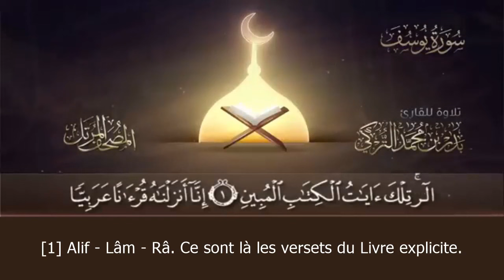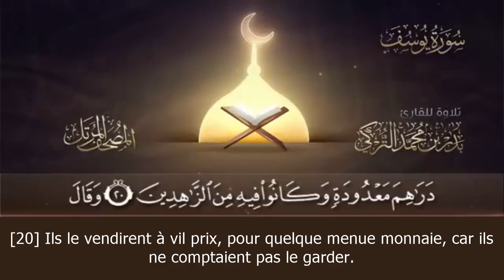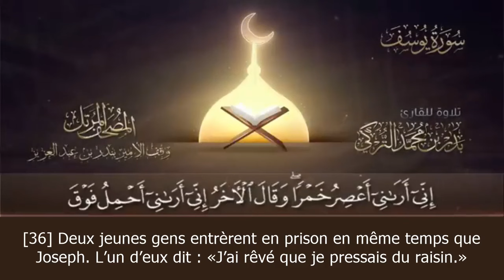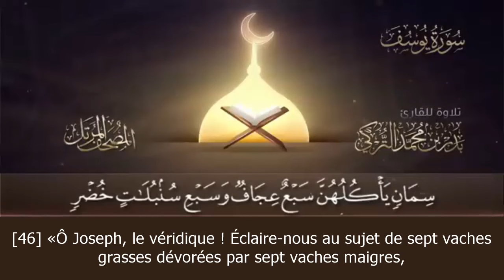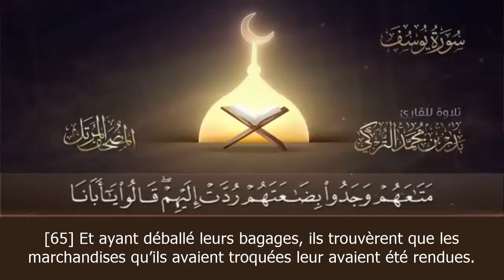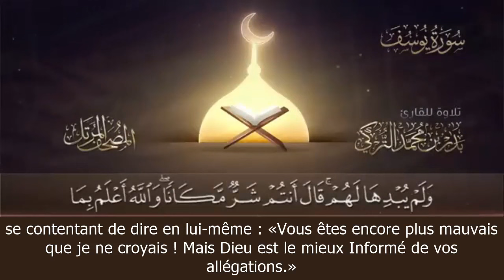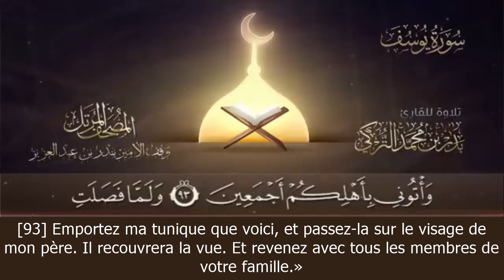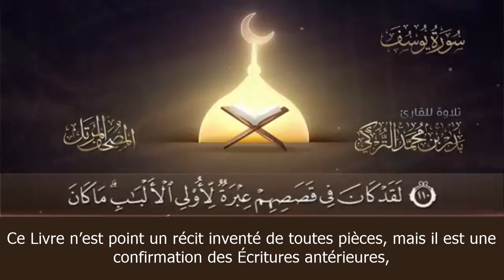Sourate Yusuf | Badr Al-Turki (12) سورة يوسف | بدر التركي